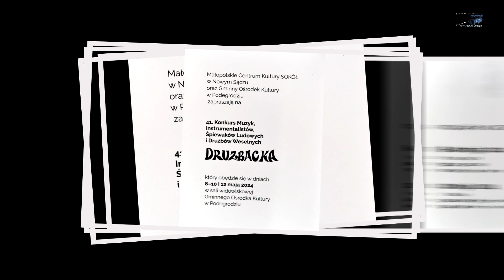08. DAWID WRONKA - instrumentalista - SKAWICA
41 DRUZBACKA - PODEGRODZIE; 8-10 maja 2024; przesłuchania konkursowe